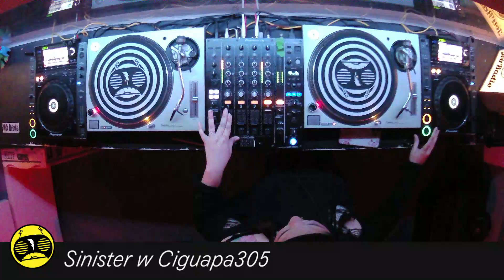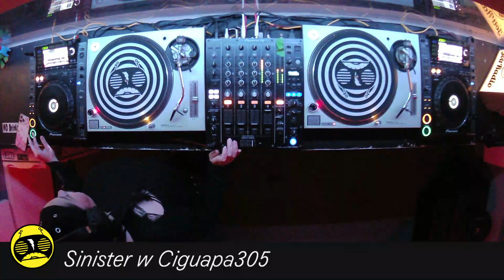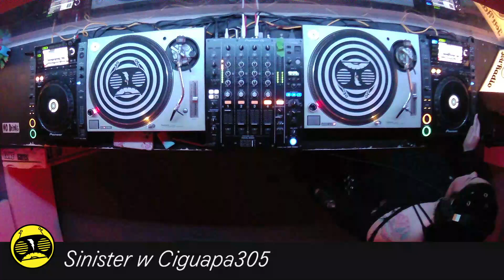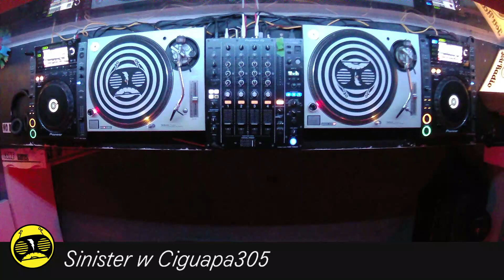Sinister ft Ciguapa305 - 2024-04-23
Sinister was a party in Miami started in 2013 with Dj DeadHead and Shirl LeGion.  Created in 2013 by my Dj DeadHead & Shirl LeGion to bring the newest dance sounds to the Miami goth scene.  We have a revamped Sinister to a monthly radio show bringing you the darker dance sounds from the South Florida goth scene. Tune in and listen to the newest and past sounds in dark electro, industrial, EBM, synth, and electronic. †† Dance with the Devil †††

Hosted by Shirl LeGion

We run on donations! Chip in a few bucks if you can :)